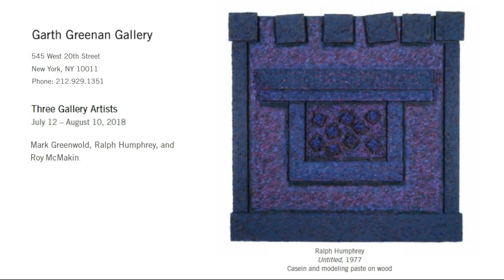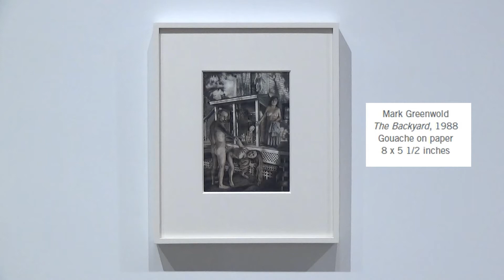GARTH GREENAN GALLERY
Artist: Mark Greenwold, Ralph Humphrey, and Roy McMakin
Exhibition Title: Three Gallery Artists
Exhibition Dates: July 12 – August 10, 2018